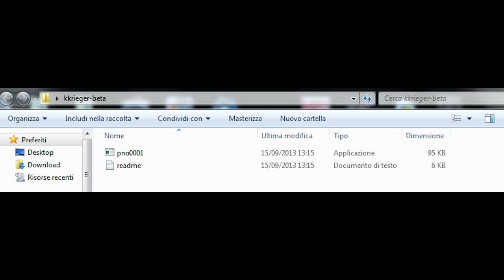[Random Gameplay/Open source Games] L' FPS più piccolo del mondo: Kkrieger!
Questa puntata della serie random gameplay è dedicata all'FPS più piccolo del mondo! Volete vedere come funziona e l'aspetto stupefacente che ha Kkrieger per essere un gioco uscito nel 2006 e che sta in 64 KB di spazio? ...beh! Buona visione! :

Il video è rilasciato nei termini della licenza Creative Commons-Attribuzione v 3.0 Il gioco recensito è Kkrieger, sviluppato dal gruppo Farbrausch ed uscito nel 2006.